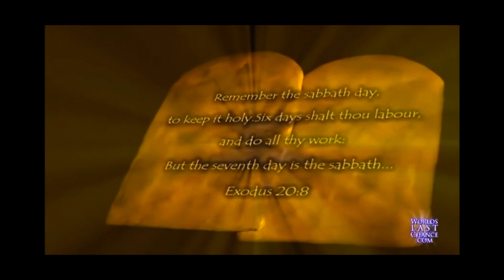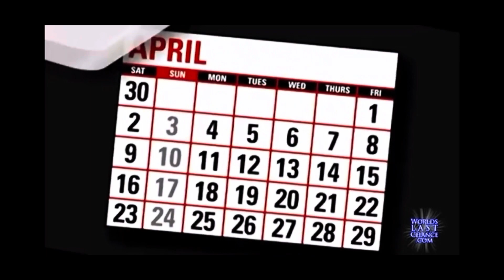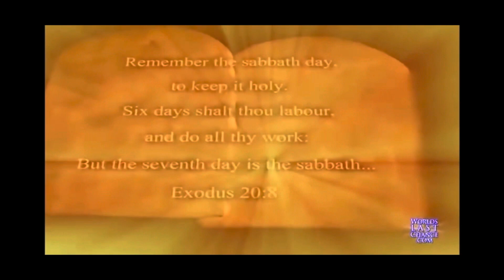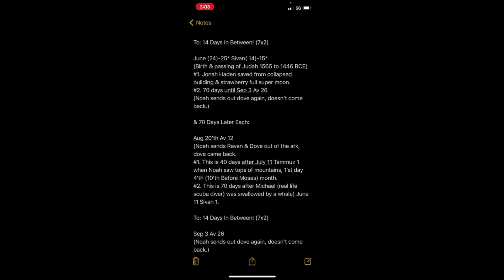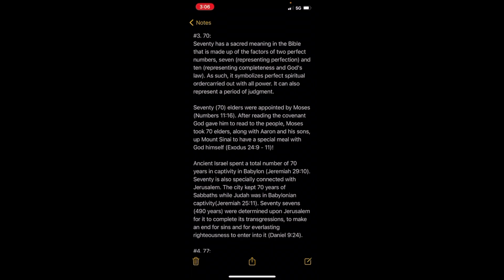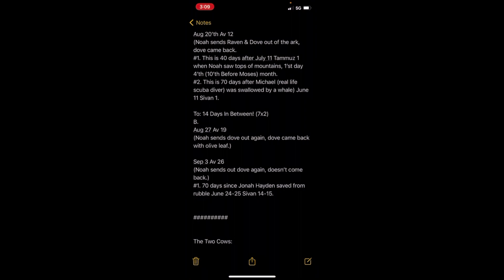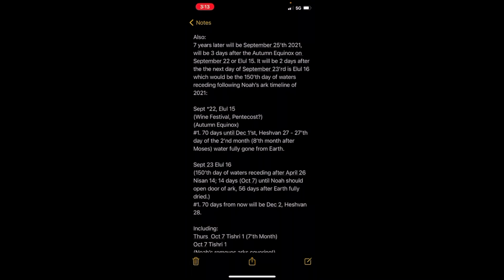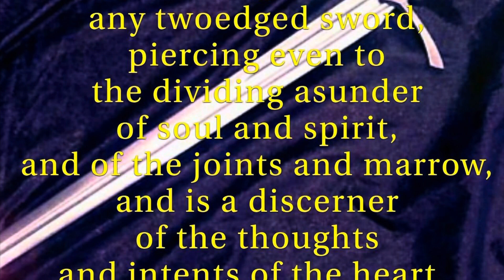2 Jonah Signs & 2 Cows (7&7)Genesis 41 & Noah’s Ark 70 Days! 🎺 🤯 (Sept. 3 & 25’th!) Rapture Dreams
Two Signs Of Jonah, Two Cows & Noah’s Ark 70 Days:

In Between The 2 Signs Of Jonah:

June 11 Sivan 1
(Eid Al-Fitr, breaking Ramadan fast.)
#1. Michael (lobster diver on June 11 2021) was swallowed by a whale, real world happening.
#2. 40 days from now is July 21 Tammuz 11.
#3. In 70 days it will be Aug 20’th Av 12
(Noah sends Raven & Dove out of the ark, dove came back).

To: 14 Days In Between! (7x2)
A.
June 18 Sivan 8
#1. Dream of God’s words piercing through flesh & marrow.
#2. This is 3 months & 7 days from Nisan 1.

June (24)-25* Sivan( 14)-15*
(Birth & passing of Judah 1565 to 1446 BCE)
#1. Jonah Haden saved from collapsed building & strawberry full super moon.
#2. 70 days until Sep 3 Av 26
(Noah sends out dove again, doesn’t come back.)

& 70 Days Later Each:

Aug 20’th Av 12
#1. This is 40 days after July 11 Tammuz 1 when Noah saw tops of mountains, 1’st day 4’th (10’th Before Moses) month.
#2. This is 70 days after Michael (real life scuba diver) was swallowed by a whale) June 11 Sivan 1.

B.
Aug 27 Av 19
(Noah sends dove out again, dove came back with olive leaf.)

Sep 3 Av 26
#1. 70 days since Jonah Hayden saved from rubble June 24-25 Sivan 14-15.

Number Meaning:

#1. 7: The Bible, as a whole, was originally divided into 7 major divisions. The total number of originally inspired books was forty-nine, or 7 x 7, demonstrating the absolute perfection of the Word of God.

#2. 14:
The Meaning of Numbers: The Number 14
Being a multiple of 7, 14 partakes of its importance and, being double that number, implies a double measure of spiritual perfection. The number two with which it is combined (2x7) may, however, bring its own significance into its meaning, as it does in Matthew 1, where the genealogy of Jesus Christ is divided up and given in sets of 14 (2x7) generations, two being associated with incarnation.

#3. 70:
Seventy has a sacred meaning in the Bible that is made up of the factors of two perfect numbers, seven (representing perfection) and ten (representing completeness and God's law). As such, it symbolizes perfect spiritual ordercarried out with all power. It can also represent a period of judgment.

Seventy (70) elders were appointed by Moses (Numbers 11:16). After reading the covenant God gave him to read to the people, Moses took 70 elders, along with Aaron and his sons, up Mount Sinai to have a special meal with God himself (Exodus 24:9 - 11)!

Ancient Israel spent a total number of 70 years in captivity in Babylon (Jeremiah 29:10). Seventy is also specially connected with Jerusalem. The city kept 70 years of Sabbaths while Judah was in Babylonian captivity(Jeremiah 25:11). Seventy sevens (490 years) were determined upon Jerusalem for it to complete its transgressions, to make an end for sins and for everlasting righteousness to enter into it (Daniel 9:24).

#4. 77:
Noah wanted to determine the status of the water after the great flood. He sent out a raven and later a dove from the ark (Genesis 8:7 - 8). The dove returned without any symbol of life. Seven days later, he resent the dove. This time it returned with an olive leaf, proving that the waters had almost completely subsided although the ground was likely still water logged. He waited yet another seven days (double 7 or 77) and sent the dove yet again. This time, it did not return, which meant that the ground was dry enough for many kinds of animals.

The Two Cows:

September 25 2014 is Tishrei 2 (7’th Hebrew Month.
The Day Before:
(Noah’s removed ark covering!)
(Rosh Hashana)
(Feast Of Trumpets/Day Of Awe)
(1’st Month / 1’st Day Waters fully receded off of Earth from Noah’s flood.)
#1. 56 days until Earth fully dried.
#2. After 56 days until Noah disembarks Ark, (Nov 19).

2 Cows With 7 On Forehead In The News: September 25, 2014

Here is the interpretation of the dream given by Joseph to Pharaoh:
Genesis 41
There were two sets of cows with 7 in each set. The first were 7 fat cows which represented 7 years of abundance. The second set were 7 thin cows which represent 7 years of severe famine in the land. This literally came to pass in the days of Joseph while Israel was in Egypt.

Also:
7 years later will be September 25’th 2021, will be 3 days after the Autumn Equinox on September 22 or Elul 15.

Sept *22, Elul 15
(Wine Festival, Pentecost?)
(Autumn Equinox)
#1. 70 days until Dec 1’st, Heshvan 27 - 27’th day of the 2’nd month (8’th month after Moses) water fully gone from Earth.

Sept 23 Elul 16
(150’th day of waters receding after April 26 Nisan 14; 14 days (Oct 7) until Noah should open door of ark, 56 days after Earth fully dried.)
#1. 70 days from now will be Dec 2, Heshvan 28.